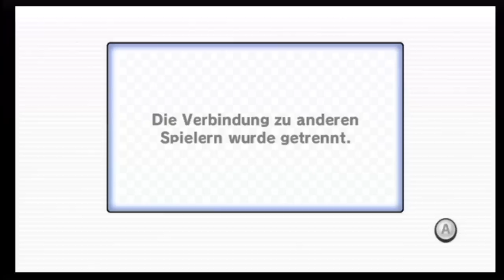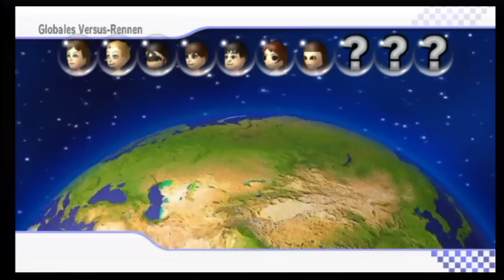|Let's Play Together| Mario Kart Wii - [9] Von schwächelnden Teddys und einem Disconnect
Teddy steckt in einer Ergebniskrise und kommt einfach nicht voran.
Plötzlich taucht ein wilder DC auf.
Ist es ein schlechtes Omen oder etwa der Retter in der Not? o: